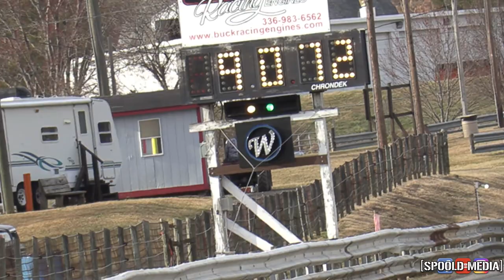Opening Day TNT & Shakedowns at Elk Creek Dragway!!!!!!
Elk Creek Dragway, located in Virginia, is one of our closest tracks and had their opening day this weekend! After not being able to travel far, we were able to check out this old school track as KOTV members made the opening day trip to test their street cars and more!